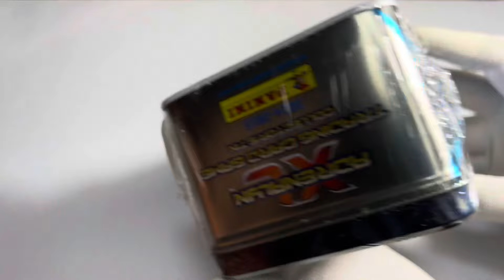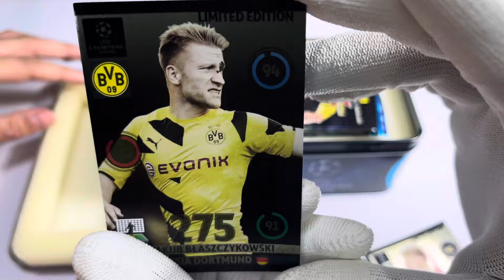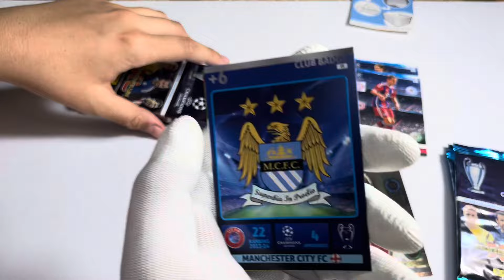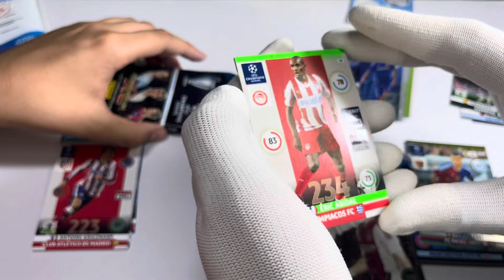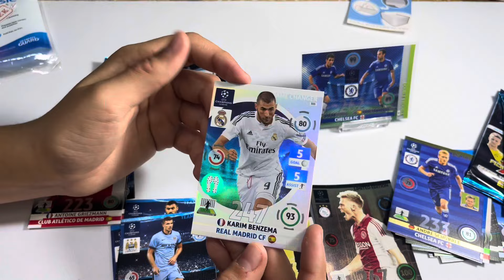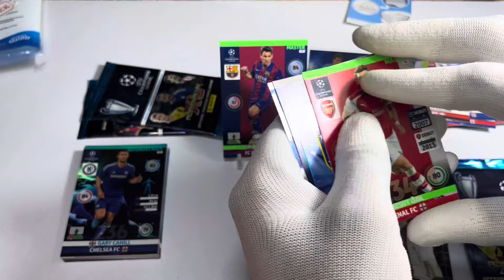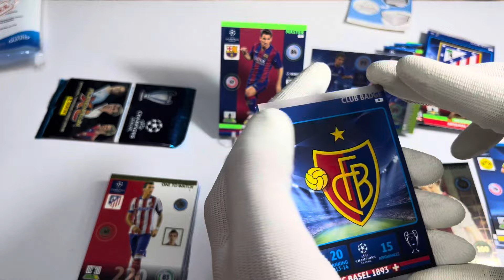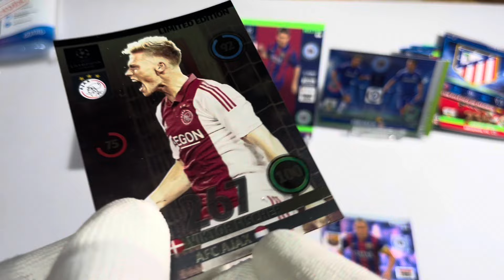10 Éves Mega Fémdoboz Bontás | Panini UEFA Champions League 2014/2015 mega tin